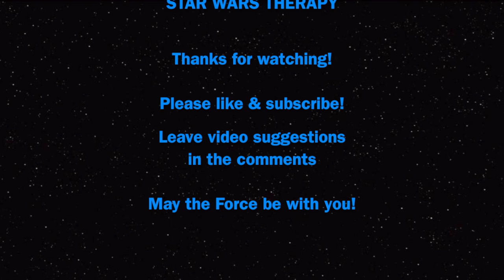Kenobi & Maul: A Star Wars Story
Improved version
*All footage is owned by Lucasfilms/Disney*
This is a story of the conflict and rivalry between Obi-Wan Kenobi and Darth Maul that began on Naboo. Maul knew nothing but his hatred and rage that connected him to the dark side, while Kenobi was a noble and incorruptible hero.